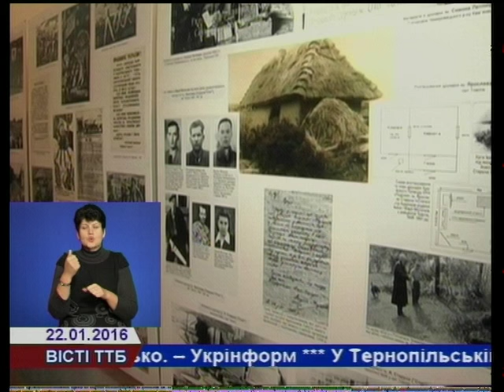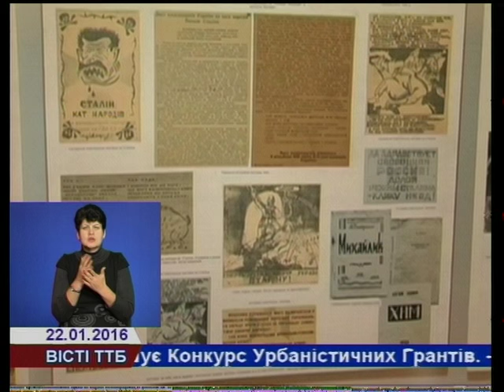У Тернополі відкрили виставку підпільної графіки ОУН-УПА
В Тернопільському краєзнавчому музей відкрили виставку підпільної графіки ОУН-УПА, яка вміщує в собі 220 світлин та серію повстанських листівок . Підготував експозицію уродженець Тернопільщини, доктор історичних наук, професор Нестор Мизак.